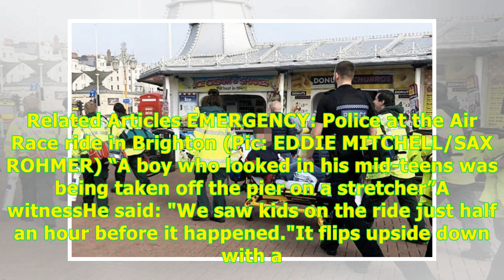Teen carried away on stretcher and three others injured after Brit fairground ride FAILS -24H Hig...